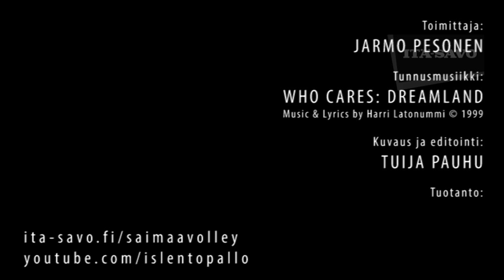Kooste: SaVo - Tiikerit 0-3, 25.3.2014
Kooste lentopallon miesten mestaruusliigan puolivälieräottelusta Saimaa Volley - Kokkolan Tiikerit. 0-3. Savonlinna, OKL-halli, 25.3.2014.

Päävalmentajat Tommi Tiilikainen (Tiikerit) ja Guntis Atars (SaVo) kommentoivat peliä. Haastattelussa Tiikereiden hakkuri Olli-Pekka "Lelu" Ojansivu.

Toimittaja: Jarmo Pesonen
Kuvaus ja editointi: Tuija Pauhu © Itä-Savo 2014

Tuotanto © Itä-Savo 2014